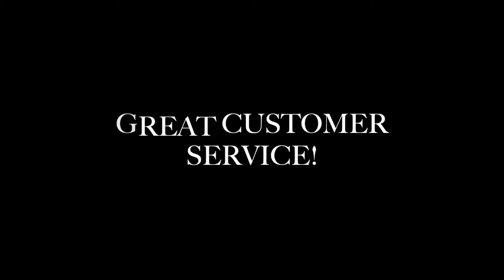A Shaving Grace and Salon Sheik Shears Presents.....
In this video we show you all the features of the  Barber Shop and  Beauty Salon Combo... A Shaving Grace and Salon Sheik Shears Collab!! NOW HIRING!!! Contact Today in Houston, TX inside
 Greenspoint Mall!